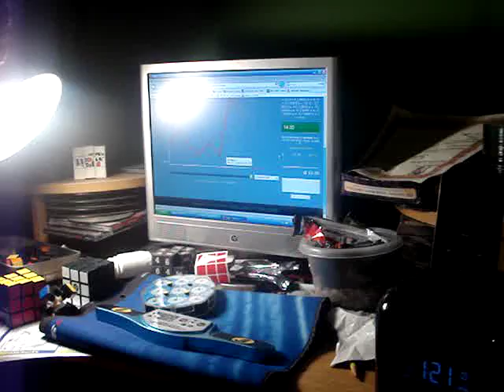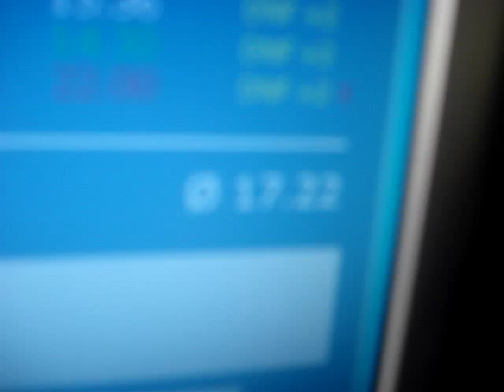Rubik's Clock mean of 3 - 17.22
That last solve sucked, and killed the mean.